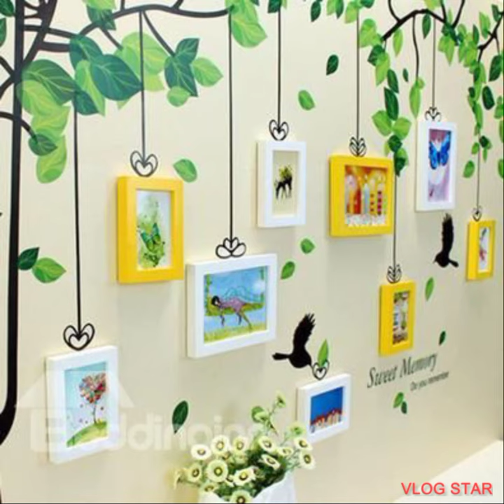kids room wall decoration ideas